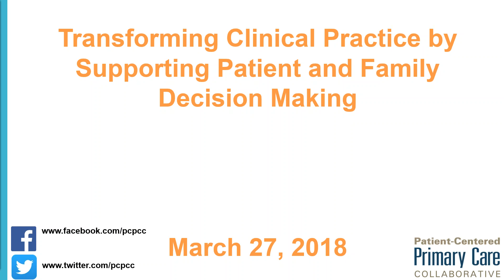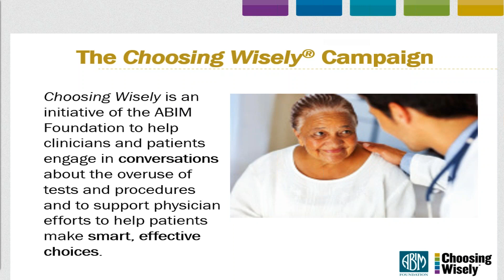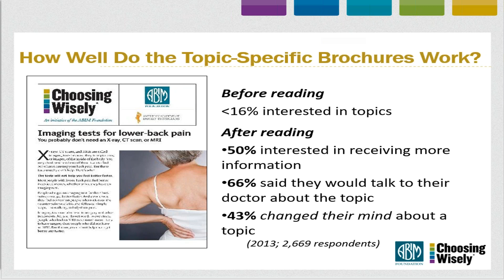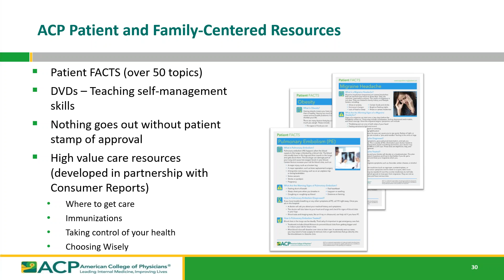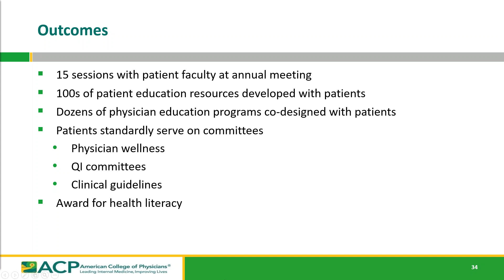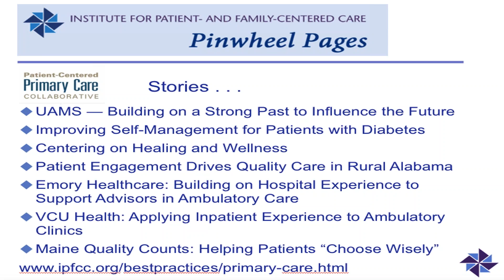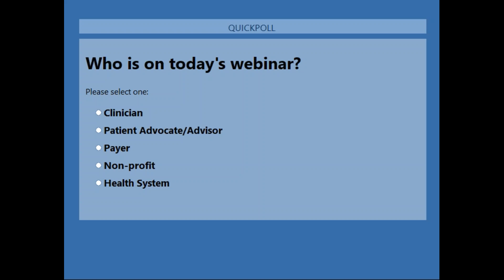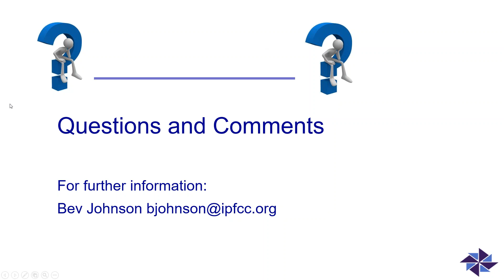Transforming Clinical Practice by Supporting Patient and Family Decision Making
This webinar highlighted the work of leading organizations and their efforts to engage patients and families in making smart decisions about their healthcare. The panelists organizations are partnering with PCPCC’s Support and Alignment Network (SAN) to integrate Choosing Wisely into quality improvement activities that support practices enrolled in Transforming Clinical Practice Initiative (TCPI).